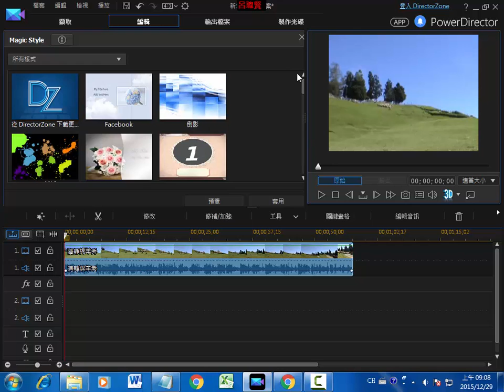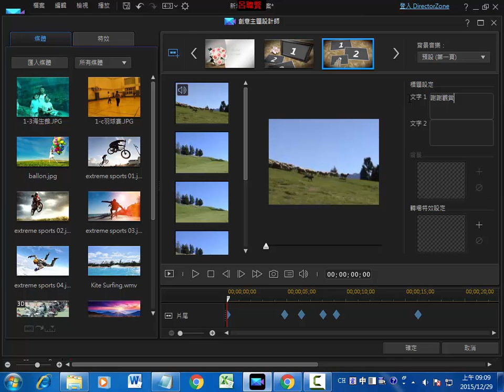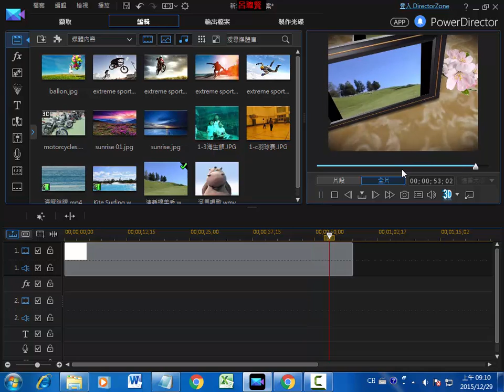威力導演14 a22_Magic Style-套用範本效果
威力導演14極致版完美整合專業編輯功能、無與倫比極速效能，以及直覺易用操作介面，無論你是創作新手或專業人士，皆能夠輕鬆打造令人目不轉睛的絕佳之作。此外，內建一系列最富彈性的設計工具，包含轉場、動態文字、炫粒特效及子母畫面，輕鬆探索影音創作的無限可能。